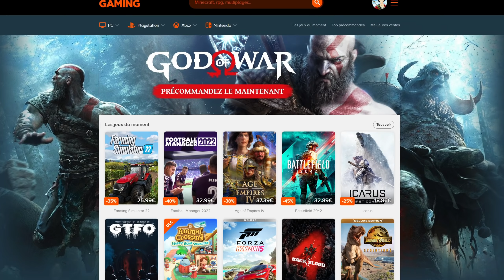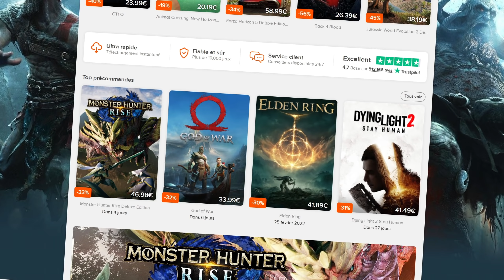Il faut devenir un monstre pour rester humain - Dying Light 2 Stay Human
Nouveau Gameplay de Dying Light 2 !